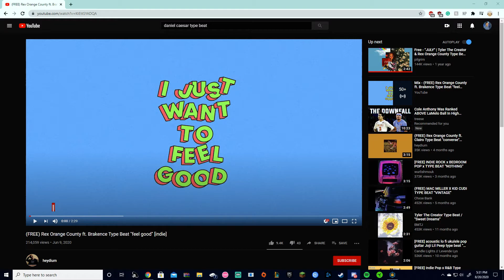seth singing for techapi